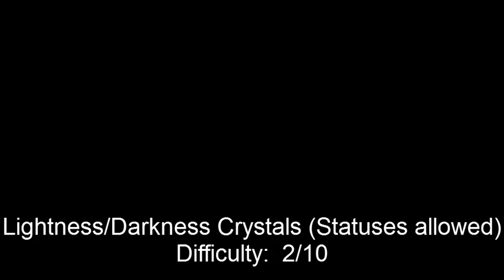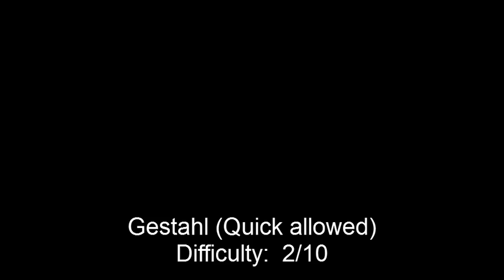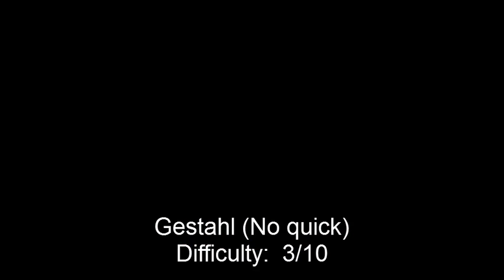Global Boss Challenge Submission (with commentary)